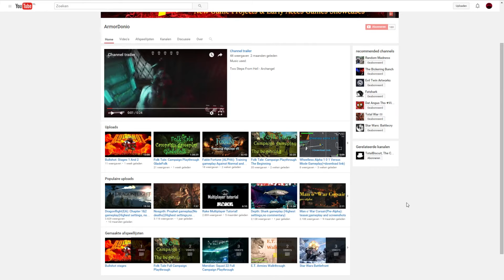Commentary Channel Update!